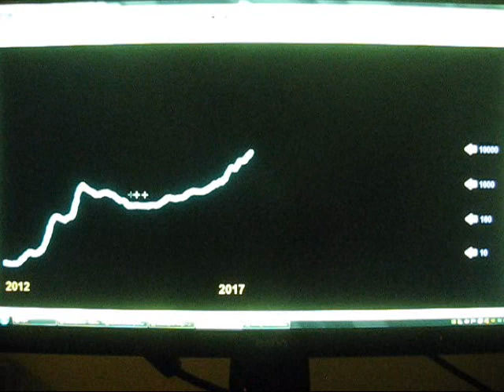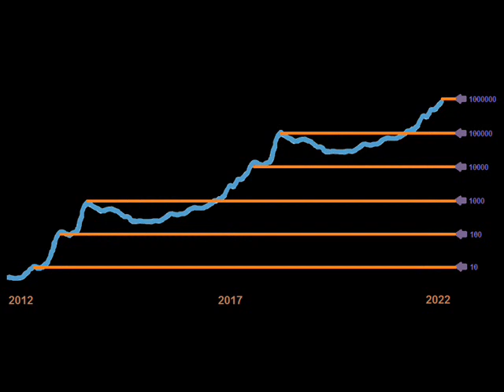this chart shows when bitcoin could reach $1 million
Years ago, I shocked many when I said bitcoin could go to $1000 - or even $1 million. Having been proven right thus far, what might the next 2-4 years hold?